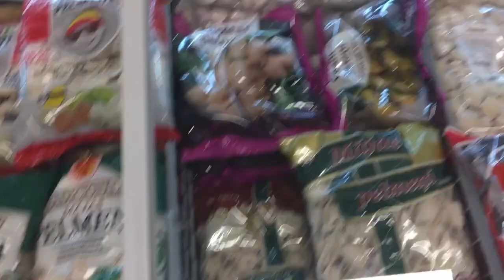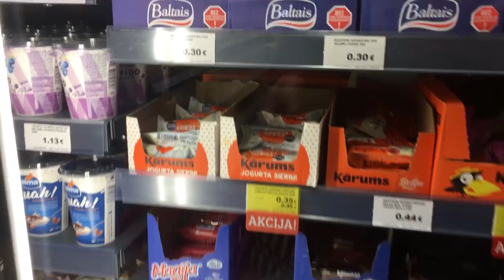10 Unique Latvian Food & Drink Products You Must Try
Latvians like many cultures love their food and Latvia has some fantastic food and drink products that you really must try if you come to visit. In this video let me take you through my 10 recommendations (and there are many more) that you should buy and try at least once. And there's a bonus item as well at the end of the video!

It was difficult to try to think of a list of only 10 items and indeed the title because there's so much to talk about so I probably need to do separate videos to cover Latvian beers, Latvian meats, Latvian dairy products, and Latvian baked products.

Chapters:
0:00 Introduction
1:48 Piragi
3:00 Kanepju Sviests
4:50 Charcuterie / Smoked Meats
6:18 Kvass
8:33 Pelmeni
9:50 PiparKukas
11:47 Black Balsams
12:55 Vafelu Torte (Wafer Cake)
14:08 Dill Crisps
14:57 Karums / Sweet Cottage Cheese
17:07 Karums tasting with Nora
21:05 Bonus (Estonian) Product - Kama
22:49 Outro

In 2018 we left the UK to come to Gita’s family homestead here in north Latvia, not far from the Estonian border and now we live somewhere nowhere in the middle of a forest in a house built by Gita’s grandfather. We’re videoing our journey and trying to give you some insights into how we’re living here.